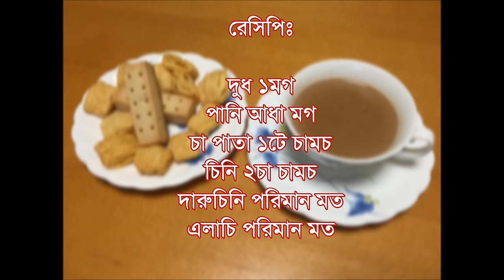How To Make Masala milk Tea (গরম মসলা দুধ চা)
গরম মসলা দুধ চা

রেসিপিঃ
দুধ ১মগ
পানি আধা মগ
চা পাতা ১টে চামচ
চিনি ২চা চামচ
দারুচিনি পরিমান মত
এলাচি পরিমান মত

বিস্তারিত ভিডিওতে